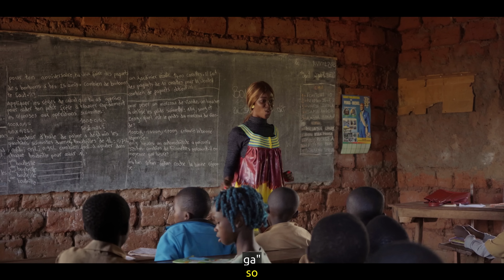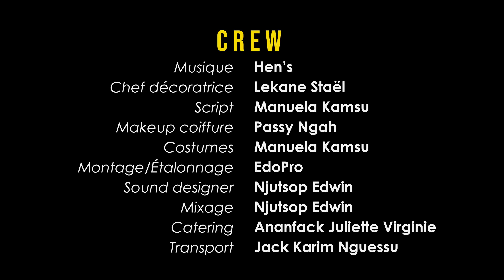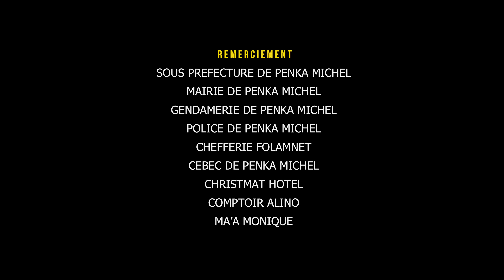EKOL PUBLIK Saison 02 Episode 15, retour au quartier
Ekol public group 2 .

Madame Ivanna ne sera désormais plus a l'ekol Publik Group 2 . le personnel ainsi que les parents d'élèves ont décidé de la mettre de cote , une décision qui ne l'enchante pas du tout.

Bon visionnage en tout cas.

Réalisation  : Aissatou Njayou.

?? Lâche un like !

Screenplay : Ulrich takam, rigobert tamwa, Larissa manfo, valery Ndongo , frida choco bronze, Raissa chimala ,hector flandrin.

Bimoulee Prod